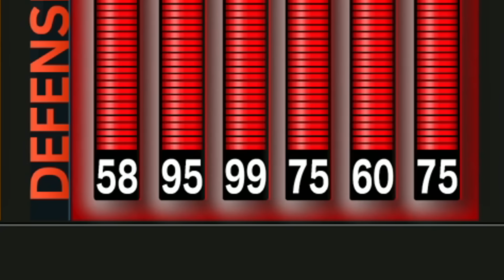LEGEND JIMMY BUTLER BUILD is a VC GLITCH in NBA 2K23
This 99 steal JIMMY BUTLER BUILD is unstoppable in NBA 2K23. Making big time shots, and play lockdown defense against the biggest try-hards in the game...

PSN: Dignify2K